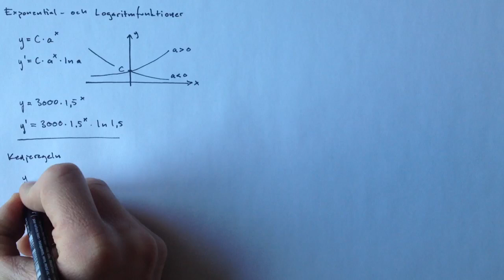Logaritmfunktionens derivata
är en potensfunktion!